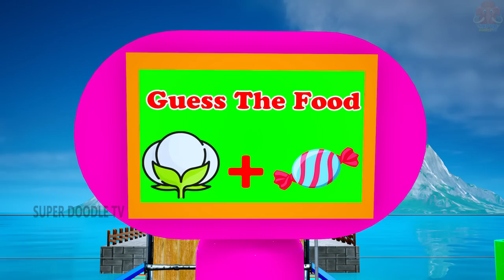Wild Animal Cartoon Cow Elephant Guess The Food Challenge By Emoji With Gorilla Colour Matching Game